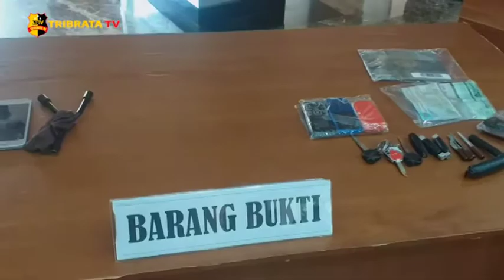POLDA METRO JAYA RINGKUS 3 TERSANGKA CURANMOR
Subdit tiga Polda Metro Jaya meringkus tiga tersangka kasus pencurian sepeda motor diantaranya MR seorang pemetik, JA yang merupakan joki, dan IJ seorang penadah.

Sejumlah barang bukti yang sudah berhasil diamanlan adalah satu unit sepeda motor, satu buah kunci leter T, 3 anak mata kunci leter T dan satu buah master lock.

Kronologis kejadian berawal ketika korban sedang memarkirkan motornya di pos security daerah Jati Cempaka, Bekasi. Keesokan harinya korban baru pulang dan mengetahui sepeda motornya sudah tidak ada.

Pelaku yang merupakan seorang penadah mengaku sudah melakukan aksinya sebanyak 10 kali, sedangkan pemetik masih dilakukan pendalaman oleh pihak kepolisian.

Tersangka dijerat dengan pasal 363 KUHP, 480 KUHP dengan ancaman hukuman 4 sampai 7 tahun penjara.

Tim Liputan : Mutia / Wahyu / Ibnu

 Salam Tribrata.